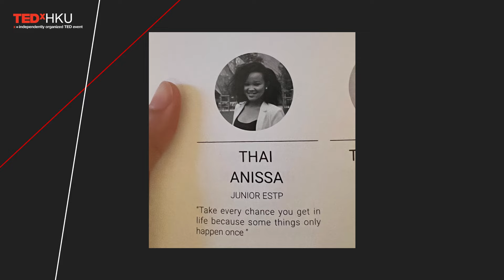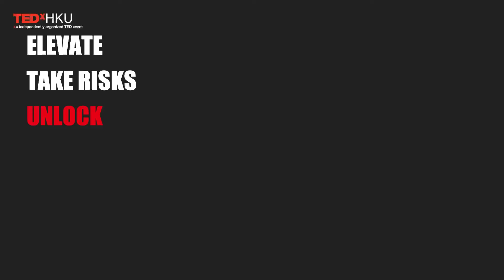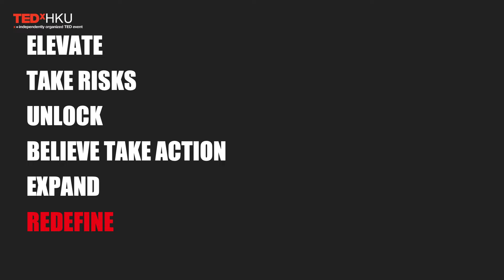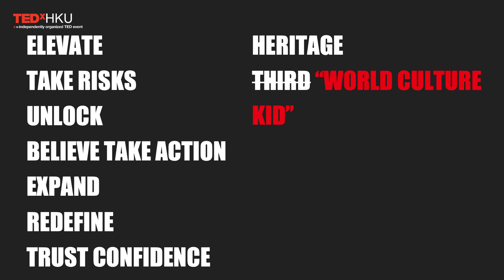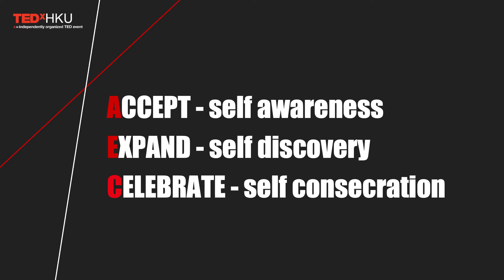Exploring my multicultural heritage through dance | Anisha Thai | TEDxHKU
Drawing from her experiences as a third-culture kid, ANISHA THAI skillfully navigated the complexities of juggling multiple identities and adapting to diverse environments. She understood the challenges and rewards of embracing uncertainty as someone who had traversed various cultural landscapes.

As ANISHA shares her wisdom, she will give the audience valuable insights and practical tools for navigating change. Her words inspire a sense of courage and empowerment, urging listeners to embrace the limitless possibilities that lie ahead. Anisha Thai is a Vietnamese-Comoran artist, who was born and raised in Paris, now based in Hong Kong. Thai has showcased her versatility across her dance and lifestyle content on social media and campaigns with globally accredited brands like Apple, Fenty Beauty, Tommy Hilfiger & NBA. This talk was given at a TEDx event using the TED conference format but independently organized by a local community.